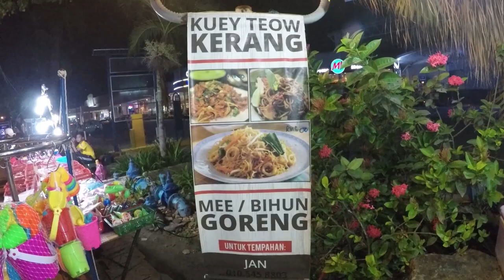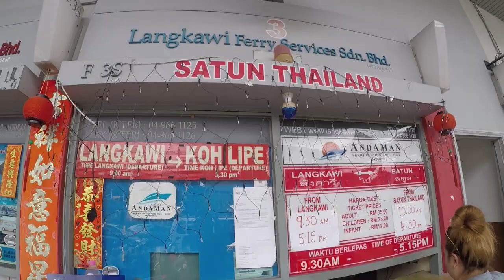MALAYSIA \\ CHENANG BEACH LANGKAWI (PENTAI CENANG) // VLOG#67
After the arctic ferry ride to the beautiful Malaysian island of Langkawi, we get a Grab (since they recently merged with Uber who no longer exists in SE Asia) to our lovely little hotel at Pentai Cenang (Cenang Beach) and waste no time getting right our for a walk on the beach to dip our toes in the warm salt water of the Andaman Sea. Cenang Beach is our kind of place so we wander around sampling food, checking out the night market, playing on the beach and checking out the Water Buffalo grazing behind our room. LIfe is going great. then Kate gets sick. Really sick. The clinic is well equipped and staffed but they can't figure out what is wrong with her. Further exploration of Langkawi will have to wait until another trip. We show the proper place to purchase tickets to Satun Thailand then, after another ferry ride, we enter Thailand and head for Hat Yai.